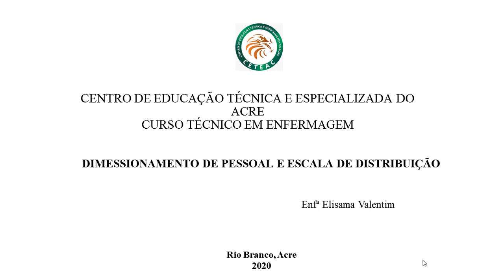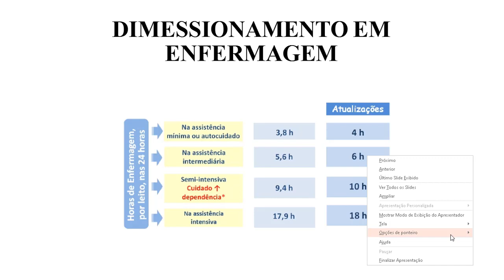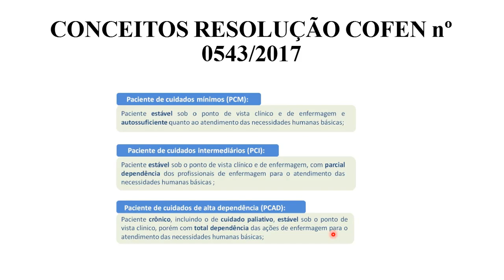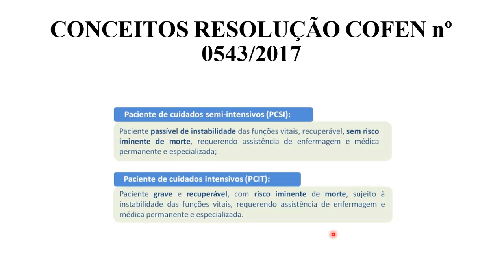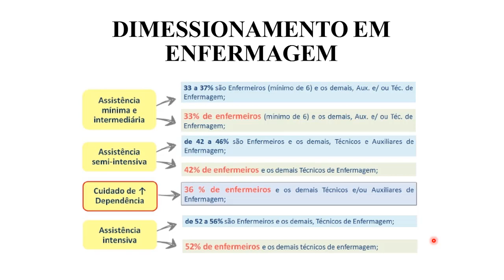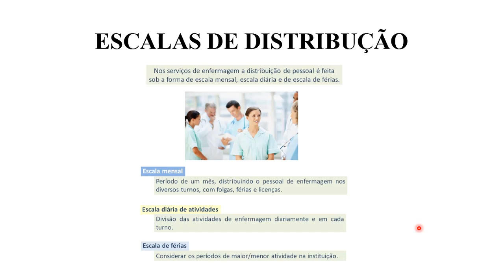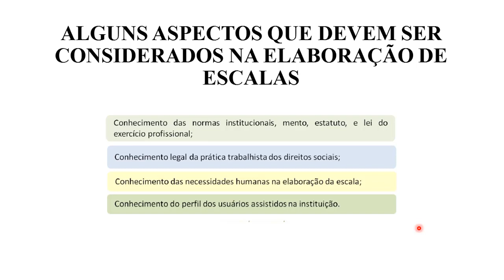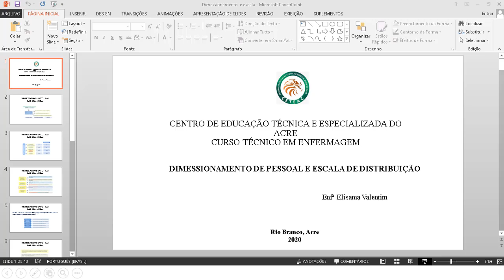Aula 4 Administração de Enfermagem no Trabalho na Área Hospitalar - Prof. Elisama Valentim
Dimensionamento de pessoal e escala de distribuição em Enfermagem.
Prof. Elisama Valentim
Aula 04